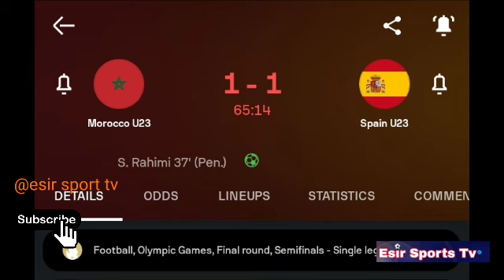Gol de Fermín López, Marruecos vs España Sub-23 masculino (1-2) Todos los goles y resumen ampliado